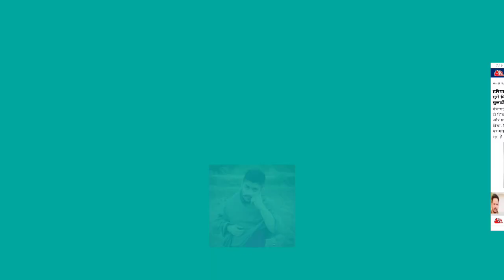Lawrence bishnoi के अवैध कब्जे पर पुलिस के द्वारा चलाया गया पिला पंजा।।